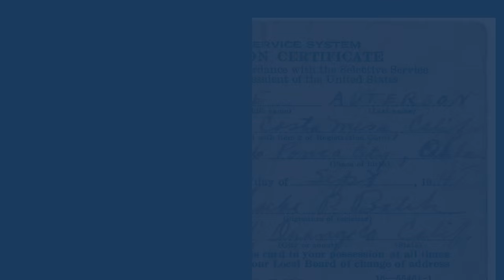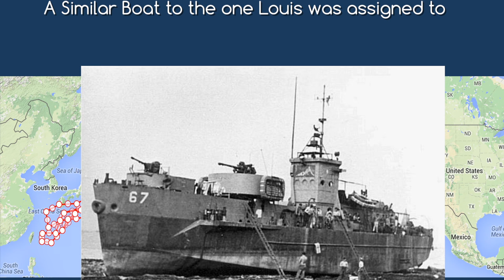Louis Lee Auterson Life Tribute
This video Tribute to Louis Lee Auterson for his Birthday tomorrow!
Louis would have been 90... and while I never met Louis, I was blessed to hear each of your stories.
I felt the pain and laughter, the good times and the tough times.

There is a quote I like to live by:  "You will only be remembered for two things: the problems you solve or the ones you create."
Its clear to me that Louis was a strong factor in the lives of his family. There was a trend that spanned everyone interviewed, the overall theme was: Think for yourself and be accountable for your actions. This kind of accountability is hard to teach and the value of the lesson rarely understood until well into a child's adult life.

I can see now where the passion for Louis comes from!  While it certainly doesn't do the man justice, it should strike up a conversation about a great generation and wonderful man!  Enjoy this mini tribute!!

Thanks,
Adam Muise and Adam Menne
Thanks Conner Lockett for the amazing photo restoration work.